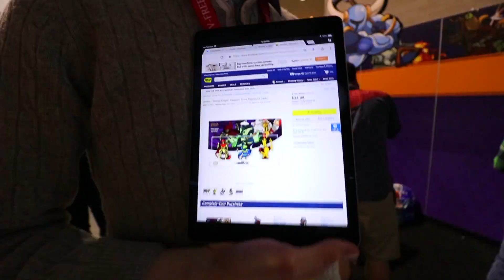I GOT MY HANDS ON UNRELEASED AMIIBO!! ....shhhhh ( •̀ω•́ )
Another day of PAX East means more adventures! Also... LOOK AT THESE SHOVEL KNIGHT AMIIBO!

~CND ♡ 2018